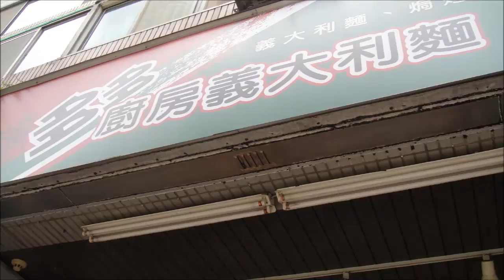2013 07 27 多多廚房義大利麵焗烤和小緹聚餐